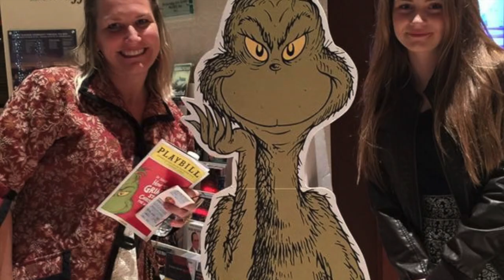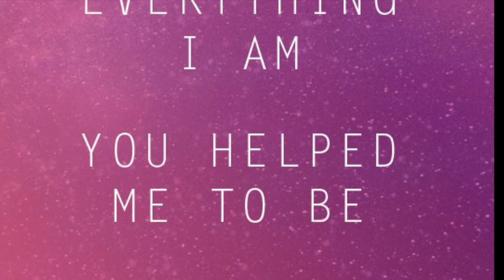For Our Mommy